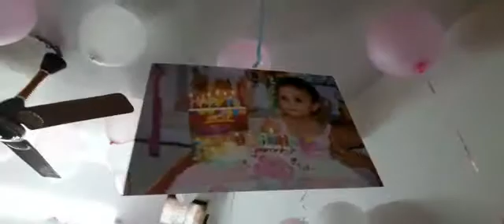Birthday ki decoation kaise ki.. Bacho ne kaise masti ki Trisha ke birthday pe.. Masti fun💃💃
Hmne Trisha ka birthday kaise celebrate kiya..
Bacho ne kya kya kiya birthday pe.. and decoration kaise ki..